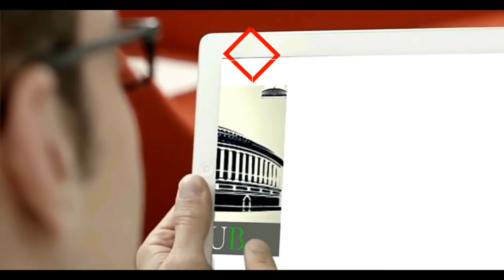Priyadarshini Raje Scindia Live From Ashoknagar, Madhya Pradesh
Priyadarshini Raje Scindia Addressing The Gathering at Ashoknagar, Madhya Pradesh

चोपाल_सभा विकास की रफ्तार तेजी से बढ़ाने के लिए एवं क्षेत्र के विकास व आपके बच्चों के सुरक्षित भविष्य के लिए सिंधिया जी को वोट दें।

श्रीमती प्रियदर्शिनी राजे सिंधिया ने आज अशोकनगर विधानसभा क्षेत्र के शंंकरपुर में गाँव की चोपाल कार्यक्रम के अंतर्गत ग्रामीण महिलाओं से रूबरू होकर मुलाक़ात कर चर्चा की।